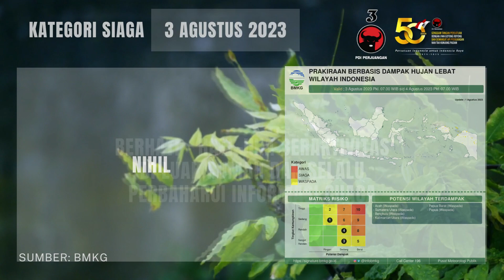Info Prakiraan Cuaca berbasis Dampak Hujan Lebat, 01 Agustus 2023 Hingga 03 Agustus 2023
Info Prakiraan Cuaca berbasis Dampak Hujan Lebat

Info Prakiraan cuaca di Seluruh Indonesia berbasis Dampak Hujan Lebat Kategori Siaga, 01 Agustus 2023 Hingga 03 Agustus 2023

Sumber: BMKG